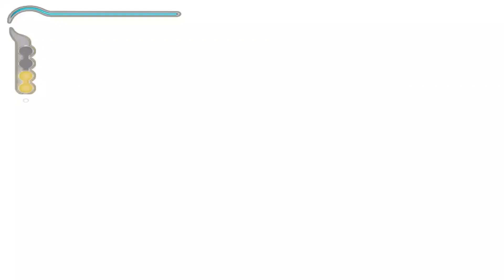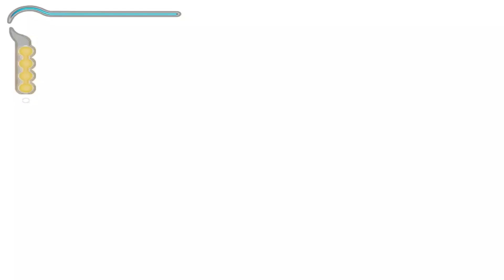PRINCE OF PERSIA THE SANDS OF TIME Walkthrough Gameplay - Part 2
Prince of Persia: The Sands of Time is an action-adventure video game developed and published by Ubisoft. Revealed in March 2003, it was released across Game Boy Advance, PlayStation 2, GameCube, Xbox and Microsoft Windows in November 2003.